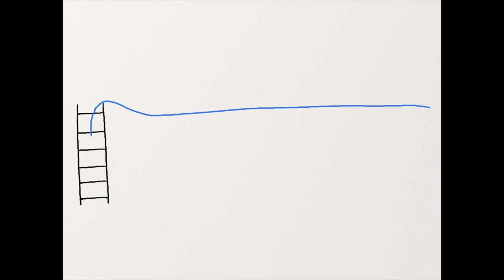Savoir Adore - Black and Blue (Official Lyric Video)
Our new album, Full Bloom is OUT NOW!

Savoir Adore - Black and Blue Lyric Video - By Emily Hope Price

I just want you inside out
want you upside down
want you all around

You were never mine to keep
this is love's debris
you don't belong to me

I am black and blue and it's all for you
I'm not broken all the way through
but I'm black and blue

Who decides what something weighs
heavy on my mind
is the way you sway

Back and forth between my teeth
you are all I want
sweet until you're not

Do you think mountains feel sad when they hear us
use them as reasons to give up what we fear is
holding us back from the things that were nearer
before this tornado
when my love was clearer